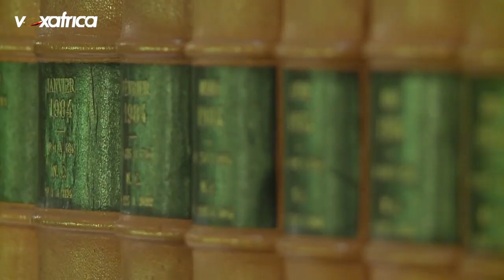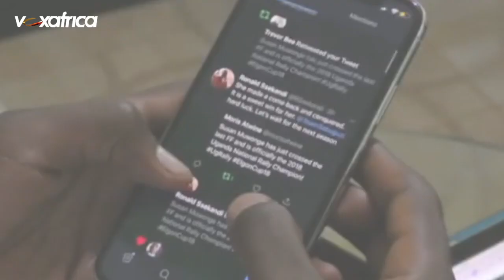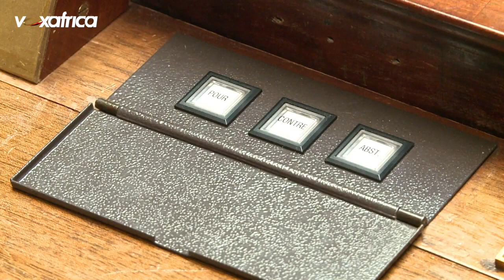Faire du business au Congo 🇨🇩 RDC.